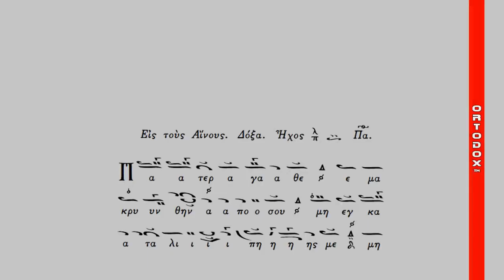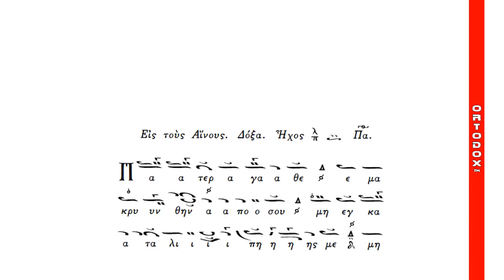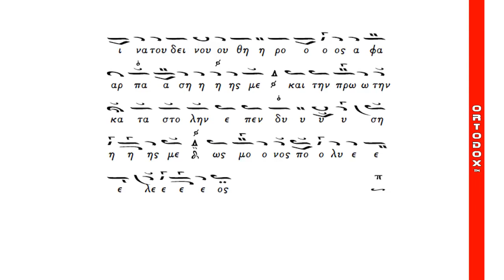Δοξαστικό Αίνων Κυριακής του Ασώτου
Οι Πατέρες του Κελιού Αγίου Ιωάννου του Θεολόγου Σκήτης Κουτλουμουσίου  κοντά στο κελί της Παναγούδα  του Αγίου  Παϊσίου,ψάλλουν το Δοξαστικό των Αίνων της Κυριακής του Ασώτου, «Πάτερ αγαθέ...», μέλος του Πέτρου Πελοποννησίου,

Ήχος πλάγιος του δευτέρου
 «Πάτερ αγαθέ, εμακρύνθην από σού μή εγκαταλίπης με, μηδέ αχρείον δείξης τής βασιλείας σου, ο εχθρός ο παμπόνηρος εγύμνωσέ με, καί ήρέ μου τόν πλούτον, τής ψυχής τά χαρίσματα ασώτως διεσκόρπισα, αναστάς ούν, επιστρέψας πρός σέ εκβοώ. Ποίησόν με ως ένα τών μισθίων σου, ο δι' εμέ εν Σταυρώ τάς αχράντους σου χείρας απλώσας, ίνα τού δεινού θηρός αφαρπάσης με, καί τήν πρώτην καταστολήν επενδύσης με, ως μόνος πολυέλεος.»